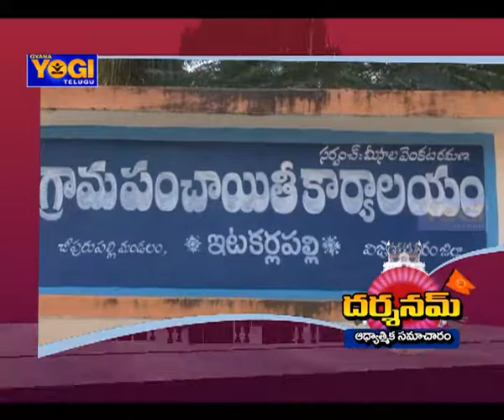విజ‌య‌న‌గ‌రం చీపురుప‌ల్లి మండ‌లంలో ఇట‌క‌ర్ల ప‌ల్లి గ్రామంలో ముందుగానే సంక్రాంతి పండుగ జోరు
Darshanam News (10-1-18) | విజ‌య‌న‌గ‌రం చీపురుప‌ల్లి మండ‌లంలో ఇట‌క‌ర్ల ప‌ల్లి గ్రామంలో ముందుగానే సంక్రాంతి పండుగ జోరు